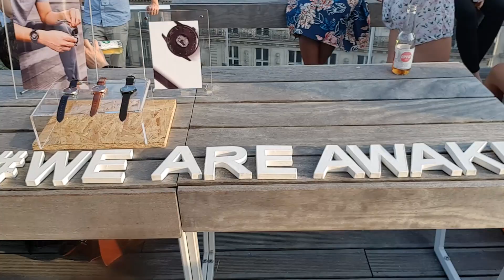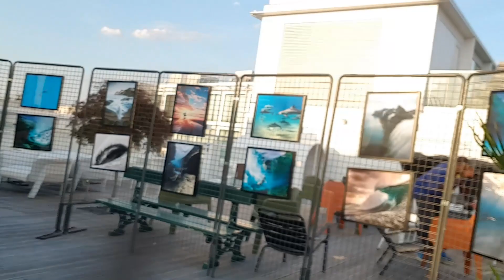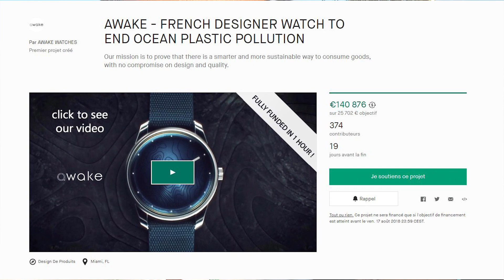LE DIRECTEUR DE FACEBOOK M'INVITE A MANGER !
Le kickstarter vient de se terminer ! Ils ont récolté plus de 300 000€, soit plus de 10 fois leur objectif !